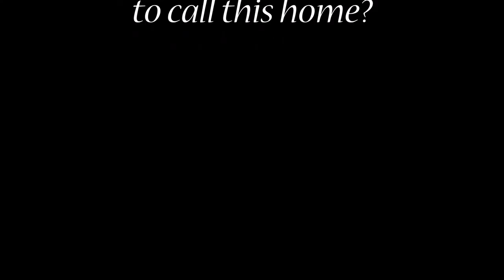135 Mars - McMichael Realty, Inc.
One owner home that is immaculate! This 3 bedroom, 2 bath home has been cared for and is almost new with a beautiful, established yard accented with lush green grass. This newer neighborhood is in the heart of Holts Summit with nice, level streets/sidewalks just perfect for evening strolls. Enjoy the open floor plan with living room opening into the dining room which leads directly into the functional kitchen. BBQing is just steps away to whip up mouth watering meals with this nicely arranged kitchen. All appliances stay including the refrigerator. A split bedroom design allows privacy in the master end of the home. A full 2nd bathroom makes the master complete. 2nd and 3rd bedrooms are across the home with a bathroom in the hallway just outside. Finish this package out with a 2 car garage for keeping out of the weather and unloading groceries right into the kitchen. You will be impressed with this like new stunning home close to Jeff City or a short Columbia commute. Welcome Home!